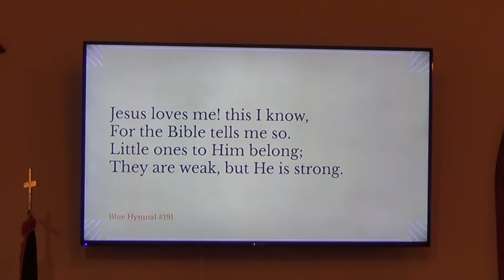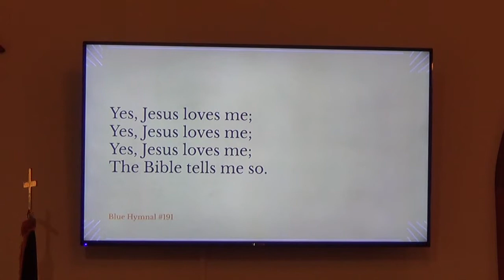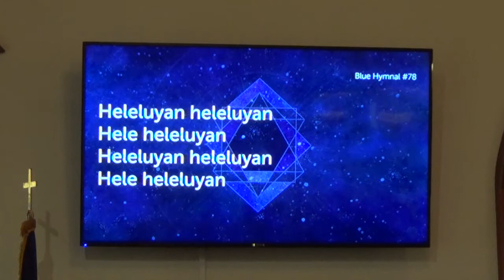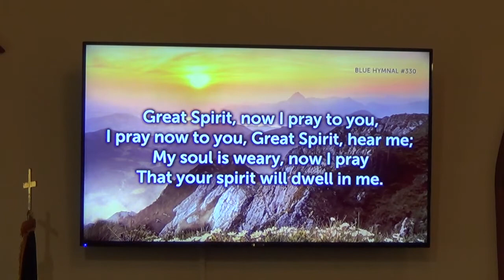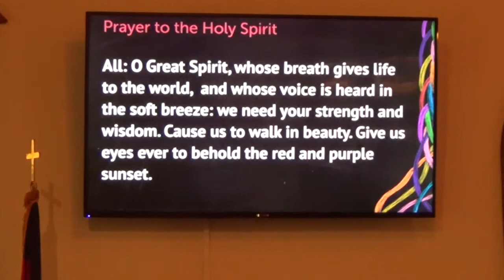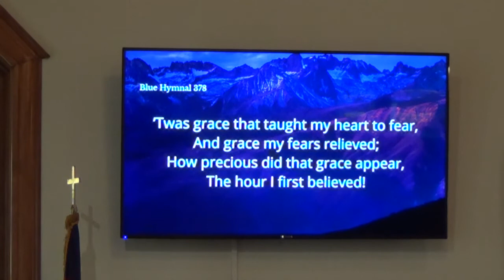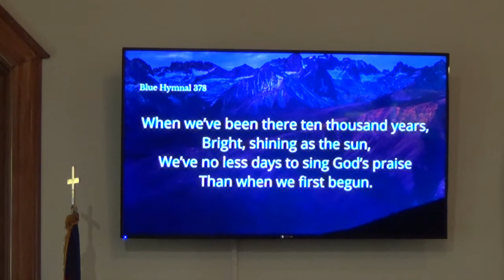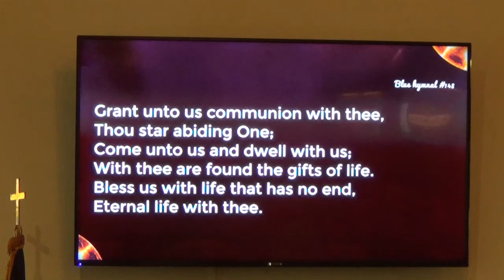Emory United Methodist 4/15/2018 Worship